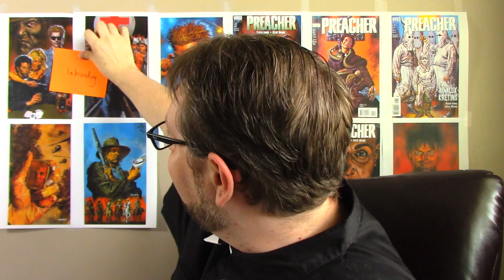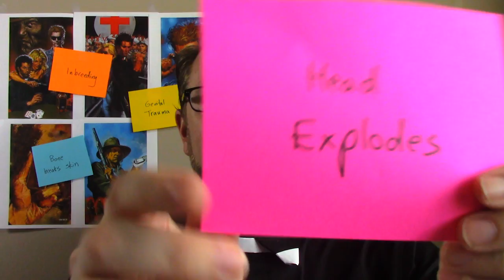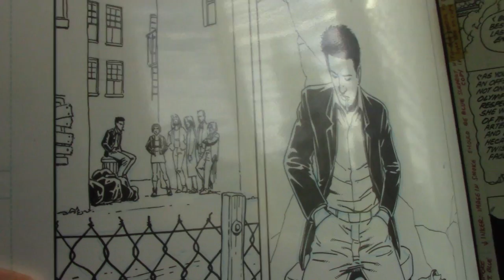Garth Ennis' Preacher is Dark - Comic Tropes (Episode 2)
Chris picks up a random issue of Preacher to count the recurring elements you were likely to find in any story.